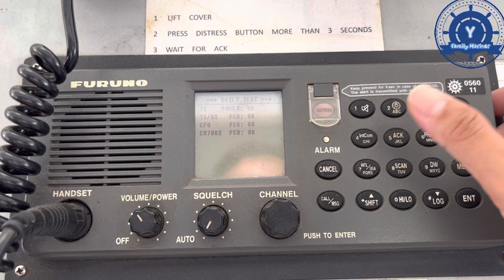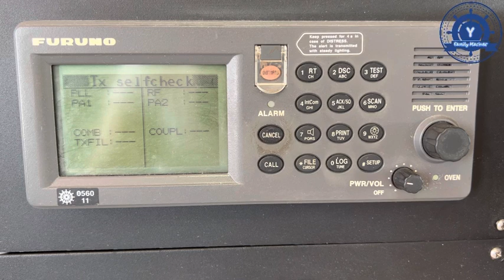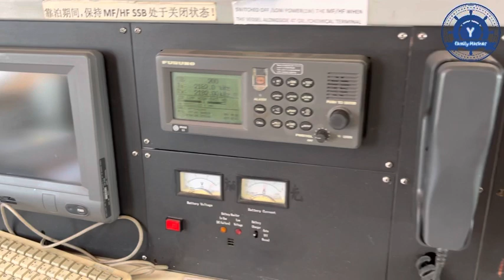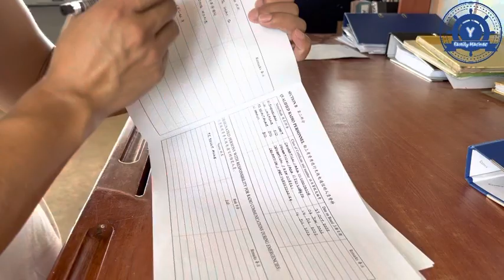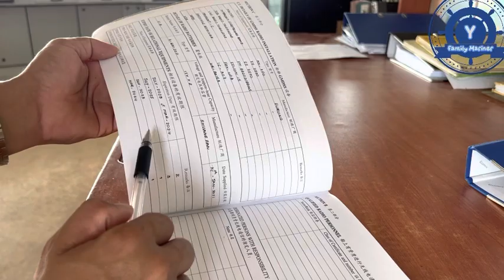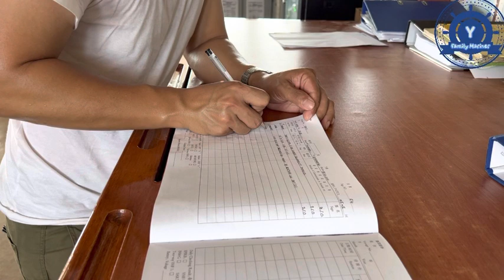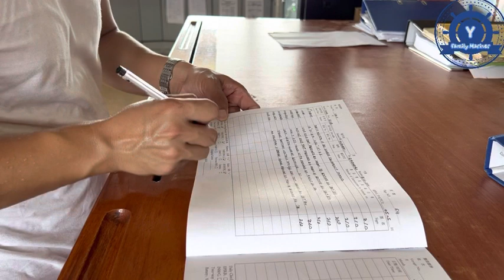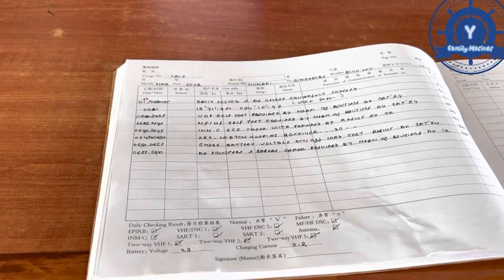How to check GMDSS Daily Test and How to fill GMDSS log book.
အားလုံးပဲ မင်္ဂလာပါ။
အခု video ကတော့ How to check GMDSS Daily  Test and How to entries GMDSS log book ပဲဖြစ်ပါတယ်။

@ How to install weekly update from FURUNO ECDIS